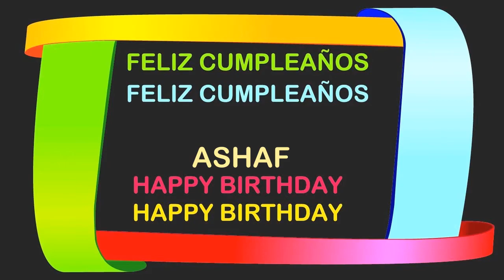Ashaf Birthday Postcards & Postales - Happy Birthday